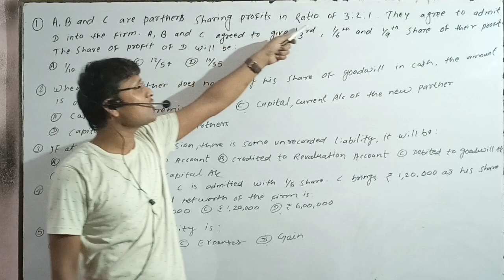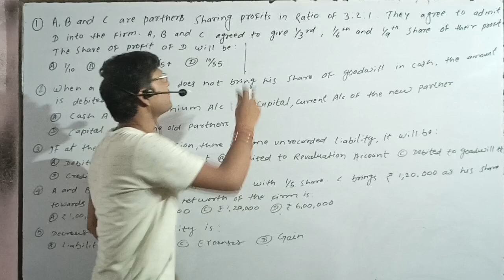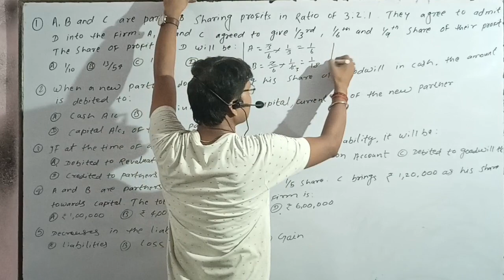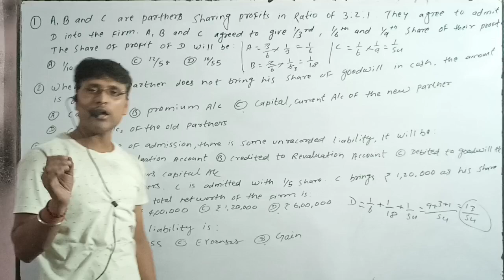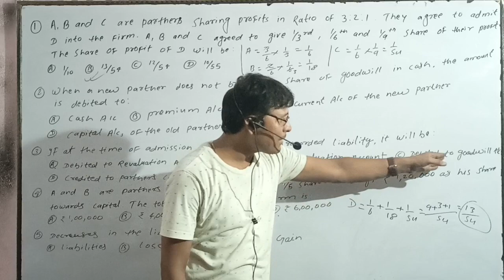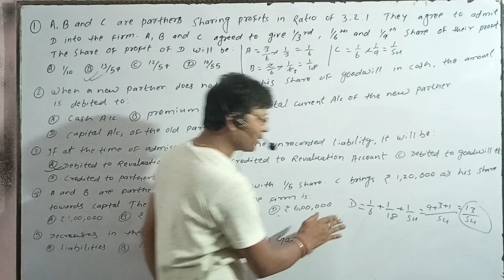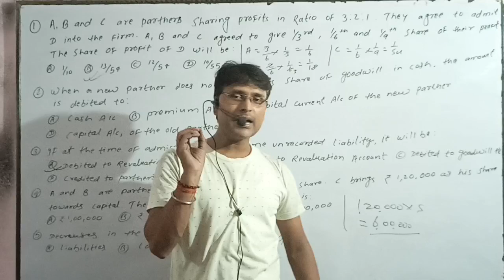Admission Of A Partner || Most Important Objective Questions || Chapter No-5 || Class - 12th Video-4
•  100% STUDENTS PASS FROM 1st DIVISION.